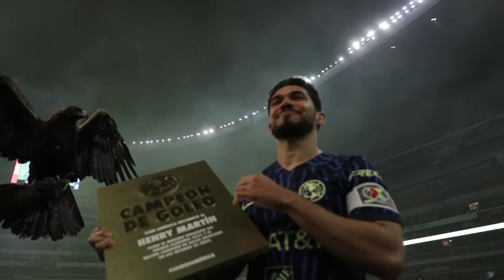Entrevista exclusiva con Henry Martín | Campeón goleador del CL23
Henry Martín, campeón goleador del torneo mexicano Clausura 2023.
14 goles, 14 festejos de gol, un campeonato de goleo.
¡VAMOS AMÉRICA!